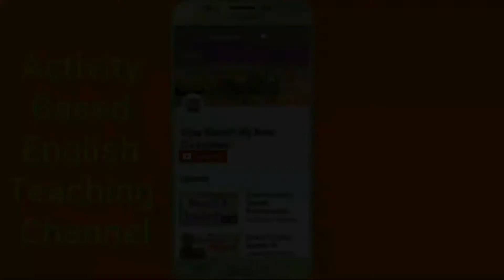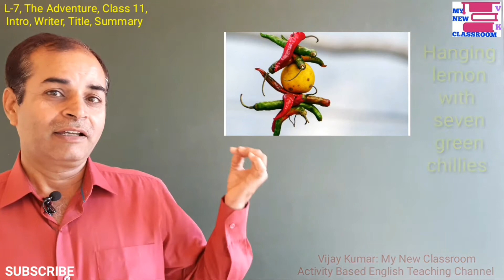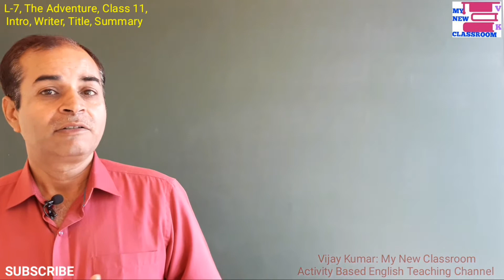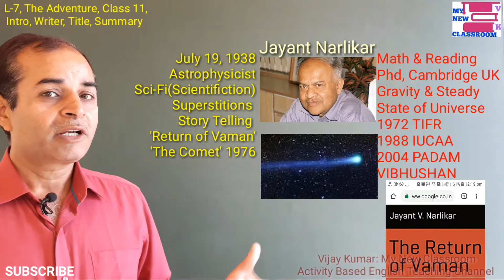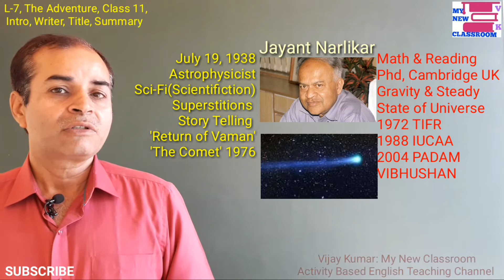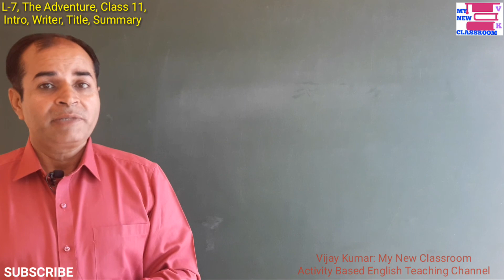The Adventure class 11 Jayant Narlikar Title Writer Theme by vijay kumar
This is video on The Adventure by Jayant Narlikar class 11.
QP Design: English class 11

Quiz on "We're Not Afraid To Die If We Can All Be Together"

Quiz on The Summer of the Beautiful White Horse